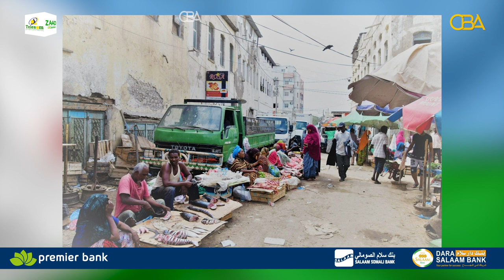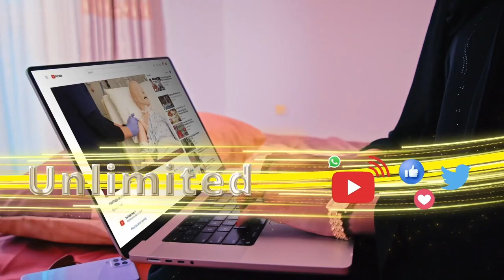Jabuuti oo sheegtay in ay dadkeedu kordheen.